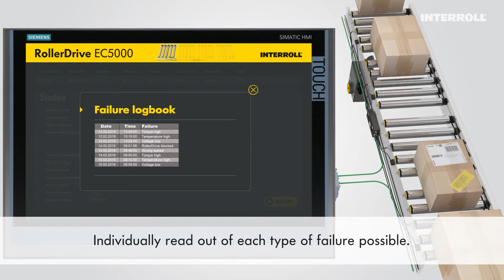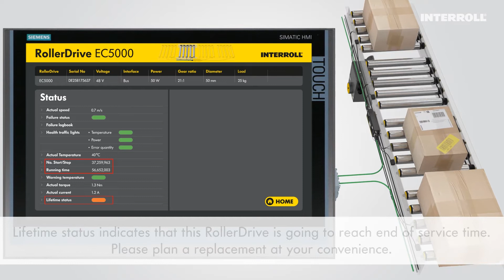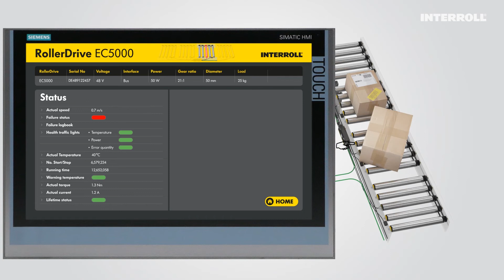Interroll EC5000 with bus interface - Know your conveyor system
Data transparency: Thanks to the new bus interface, more than 100 parameters can be selected and set. The bus interface is based on the CANopen standard and paves the way for the fully automated world of Industry 4.0.

In combination with the multi-protocol capability of MultiControl BI (for PROFINET, EtherNet/IP and EtherCAT), this means that users can always visualize the data and functions on the screen using the PLC or a web interface.

▬ Favorite Videos ▬▬▬▬▬▬▬▬▬▬▬▬

The Interroll Group is the leading global provider of material handling solutions. Interroll provides system integrators and OEMs with a wide range of platform-based products and services in these categories: Rollers (conveyor rollers), Drives (motors and drives for conveyor systems), Conveyors & Sorters as well as Pallet & Carton Flow (flow storage systems).